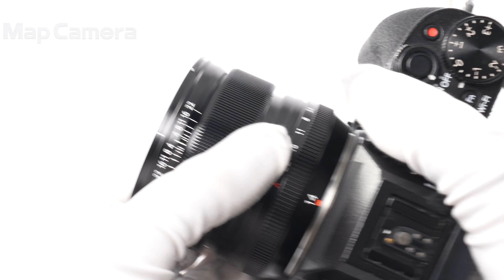FUJIFILM (フジフイルム) フジノン XF14mm F2.8 R 美品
FUJIFILM (フジフイルム) フジノン XF14mm F2.8 R

【ココがポイント！】画像の歪みを徹底的に抑えた超広角レンズ！歪みの少ない超広角レンズは風景や建築物の撮影に絶大な威力を発揮します。

【その他】レンズフード欠品の為、お安く致しました。